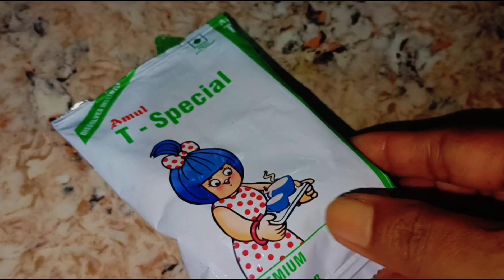তাল এনেছে দুদিন হয়েছে আজ বানিয়ে নিলাম তালের পিঠা ও ক্ষীর@TripuraVlogerSanchita#taler_pitha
তাল এনেছে দুদিন হয়েছে আজ বানিয়ে নিলাম তালের পিঠা ও ক্ষীর‎@TripuraVlogerSanchita